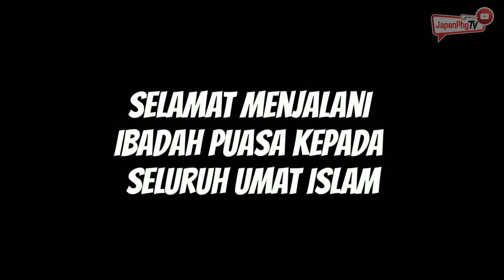Marhaban Ya Ramadan ! 2021 / 1442H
Pucuk Selasih Bertunas Menjulang
Dahannya Patah Tolong Betulkan
Puasa Ramadhan Kembali Menjelang
Salah Dan Khilaf Mohon Dimaafkan

Ikhlas:
Pengarah & Warga Kerja Jabatan Penerangan Negeri Pahang

Video / Editor  : Azahan Mahyudin